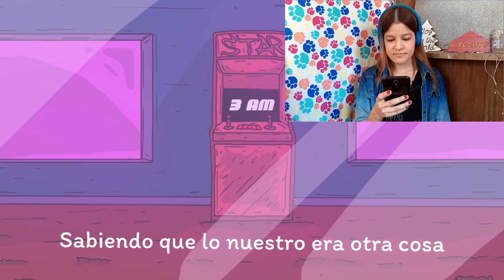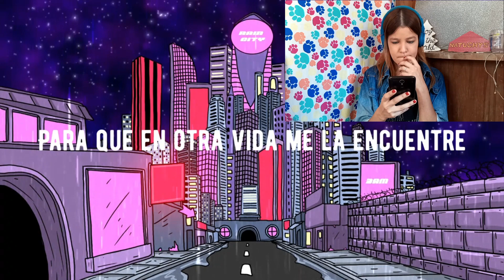REACCIÓN 3AM - Dime Y LQND | Rain City ☔ | Natuchys